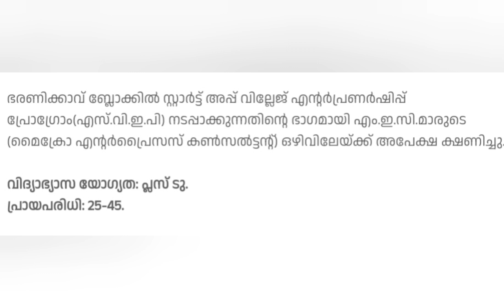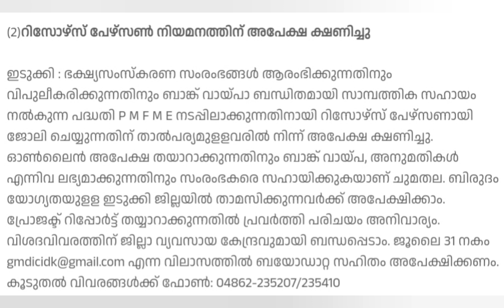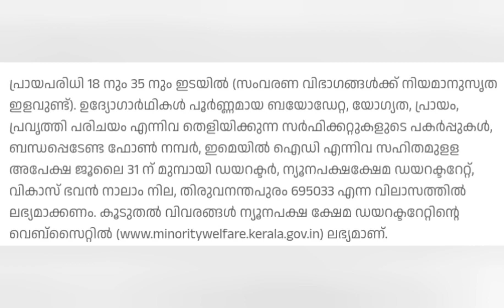പ്ലസ് ടു ഉള്ളവർക്ക് മൈക്രോ എന്റർപ്രൈസസ് കൺസൽട്ടന്റ് ആവാൻ അവസരം @4rkjobsworld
പ്ലസ് ടു യോഗ്യത ഉള്ളവർക്ക് മൈക്രോ എന്റർപ്രൈസസ് കൺസൽട്ടന്റ്  ആവാൻ അവസരം ‎@4rkjobsworld